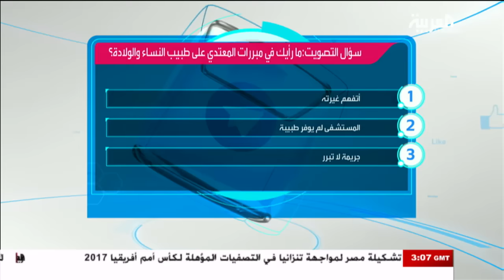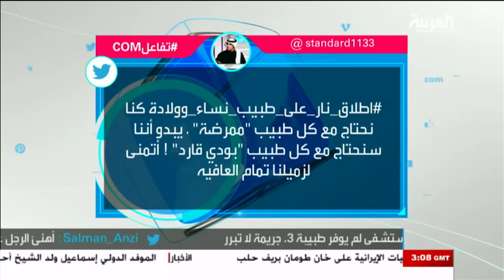تفاعلكم: مؤتمر سناب شات في دبي